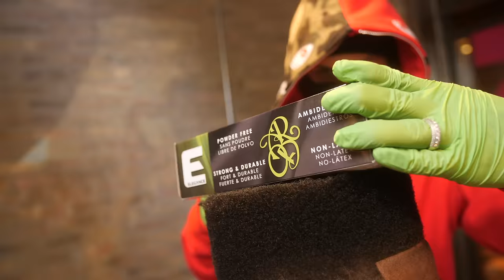!! MUST WATCH AROD FLAT TOP FREE STYLE HIP HOP Vol.2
Here is a Tutorial by A-ROD @arod23pr performing a retro FLAT TOP, one of his favorite styles. After a Successful Part One a year ago with over 40,000,000 views, we present you part 2.

💈Flat Top Hip-Hop Freestyle Haircut Vol.2  Available Now on @applemusic @spotify  and all major streaming platforms .

SHOP FOR PRODUCTS USED